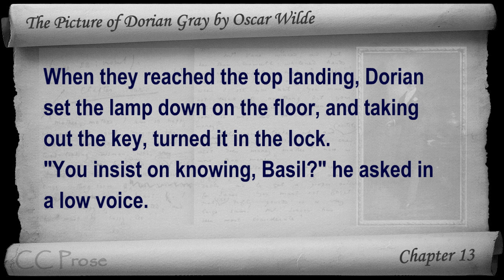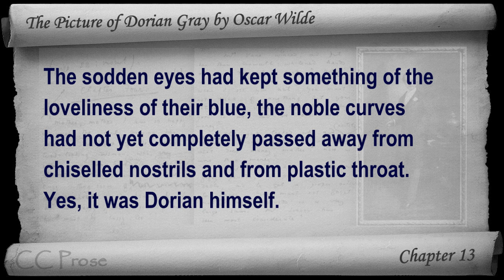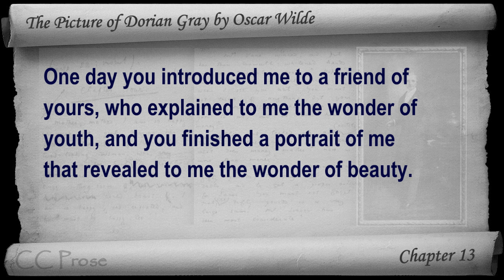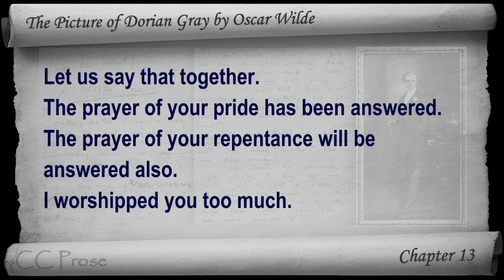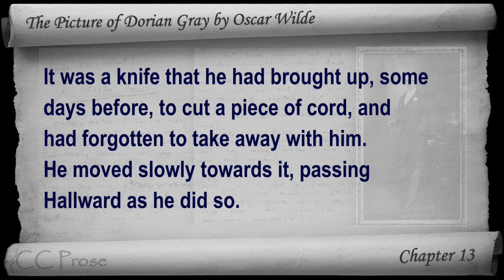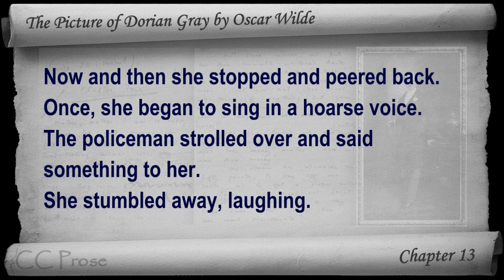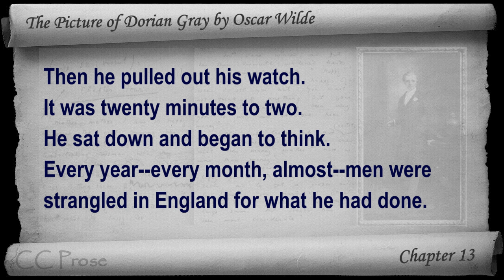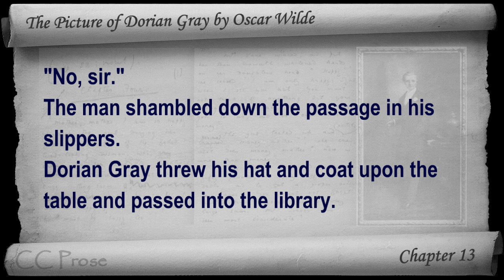Chapter 13 - The Picture of Dorian Gray by Oscar Wilde